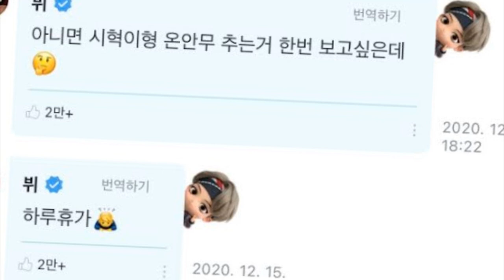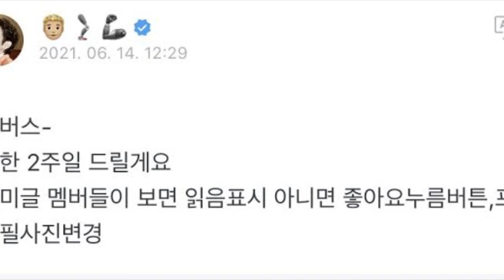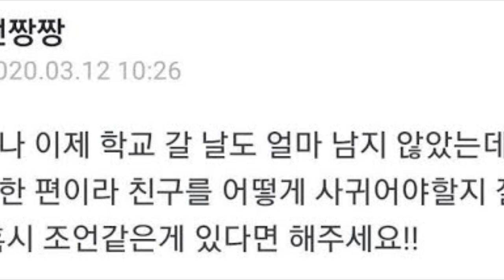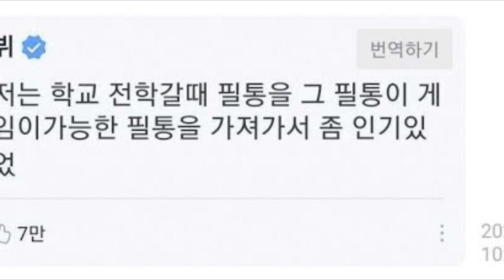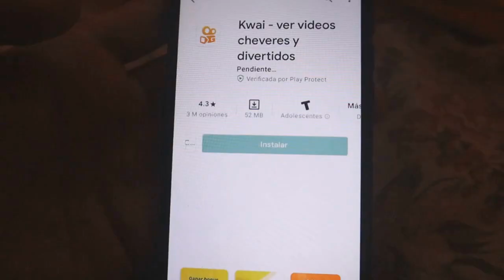V ES EL JEFE! SE ASUSTARON POR ESTO! V DE BTS EN LA ESCUELA!